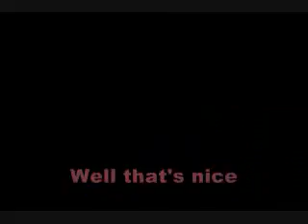Let's Play Pokemon Snakewood Part 23: Fallarbor Town In Control By The Inquisition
We arrive in Fallarbor Town which is now under protection by the Inquisition for the time being. We heal up and meet with Chloe and Alicia respectively. Chloe will tell us to meet her at here house on Route 114 and Alicia will prepare an attack on the Four Horsemen. However we predict that something fishy is going to happen in the near future.